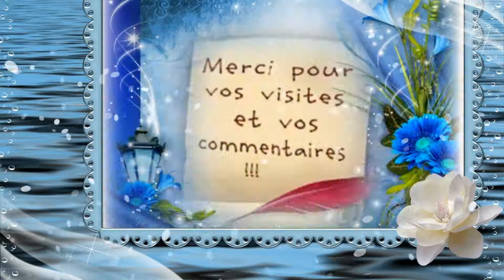Isabelle Boulay - Ma Fille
The Orchard Music, SME
Au nom de : Sidéral